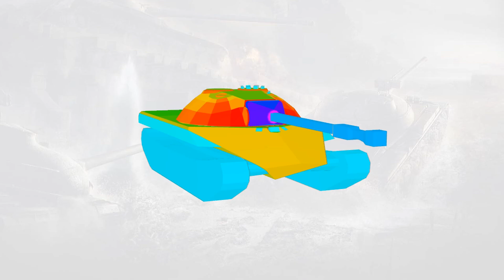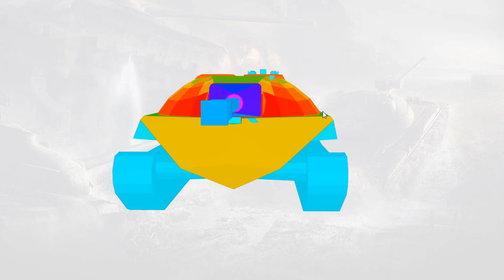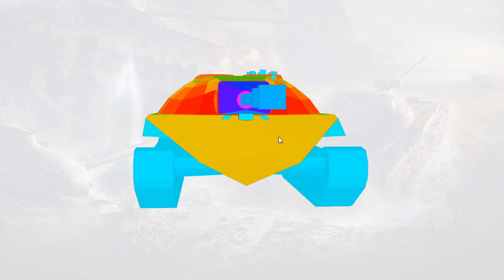🚍 NOVÝ "prémiový" T-22 medium | World of Tanks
Vítejte u videa, které je věnováno novému "prémiovému" desítkovému střednímu tanku T-22 Medium v nabídce akce zvané Obchodní karavana ve hře World of Tanks.

🐷 NEW Největší zm*di #9 - youtu.be/1Zx1C4tYo-Q

CO POUŽÍVÁM
⌨️ Módy - Aslain, zaměřovač - Jimbo, kruh nabíjení - Destroyer.